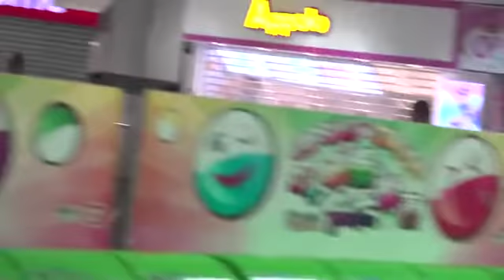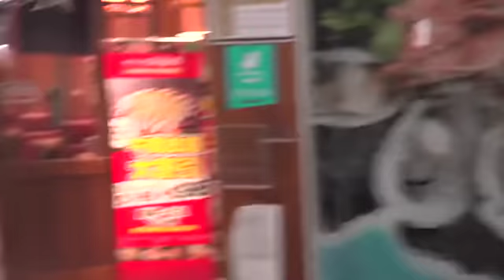【香港11.03】【大埔．直播 1】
防暴警察及速龍衝入大埔超級城進行搜捕。